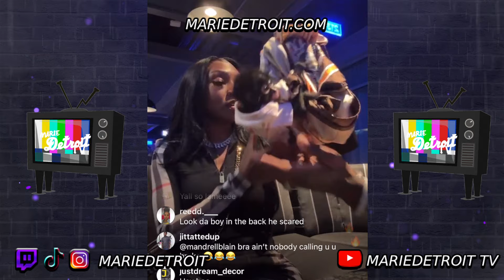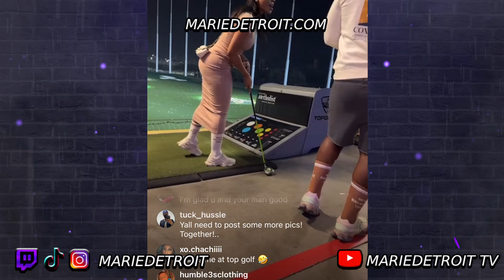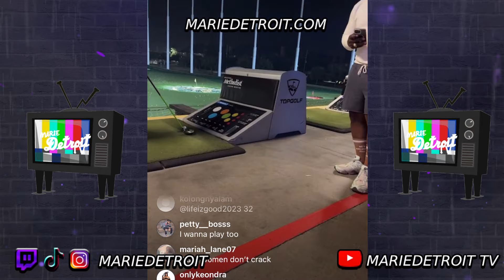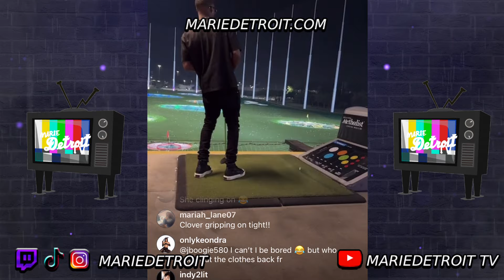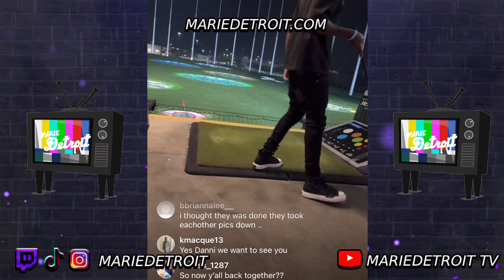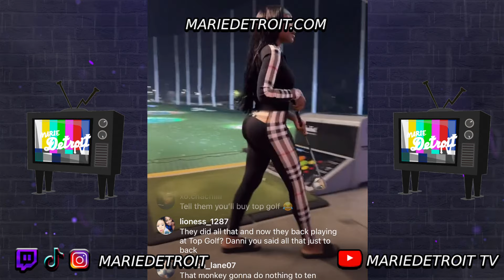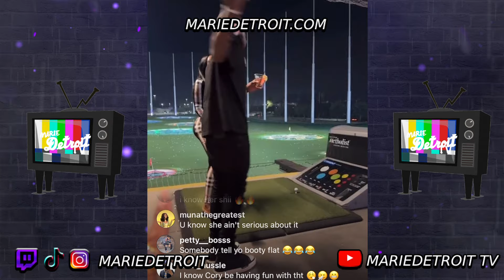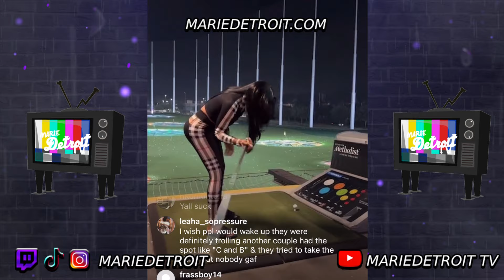CoreySSG and Danni pop out on DATE NIGHT before she PUT HIM OUT